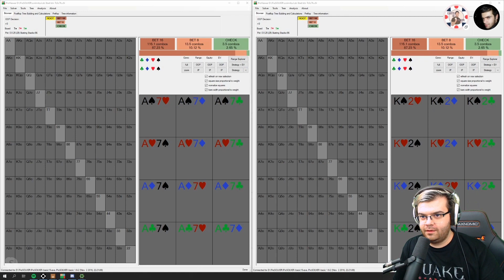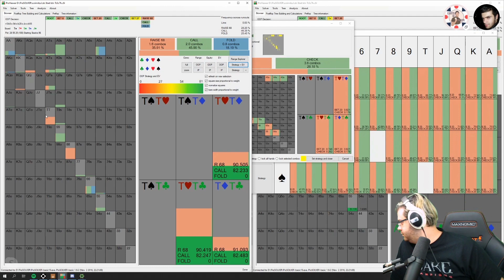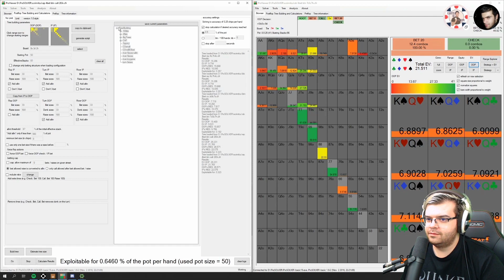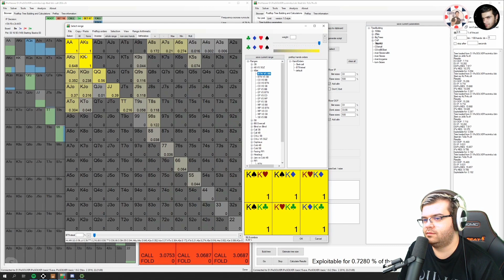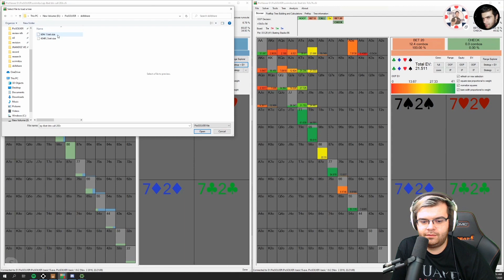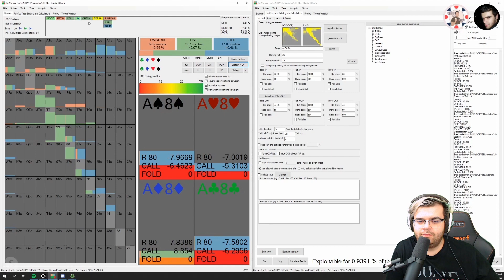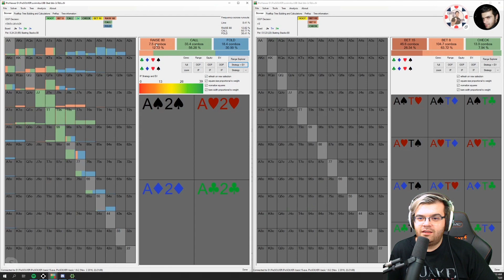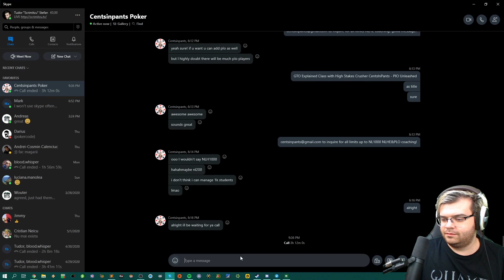PioSolver 6 Max NLH Cash Game GTO Hand Reviews and Theory Discussion with Scrimitzu Part 3 Final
Had the opportunity to go on Scrimitzu's stream again to discuss a few hands I've personally played and to provide insights on how to think about the game in a simpler way but still crush it huge!

Currently offering a coaching package at a discounted price for all players below 50NL. This package will provide you with my own tips and tricks on how to beat the games without ever requiring you to get your own solver or pay for any software. If you're interested, send me a PM and lets discuss more on how I can help you with your poker career!

For players that want a little appetizer of my coaching style and approach to the game, you can check out my 6-max cash game course released on Skillshare.